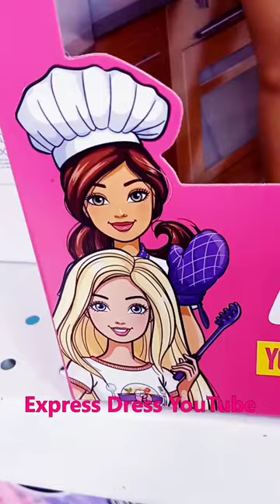Barbie Chef Set | Barbie Movie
Hi friends of  @ExpressDress  in todays video I am going to show you a

Did you like todays video? What other kinds of videos would you like to see in the future? Let me know in the comment section. I hope that you have a nice day.